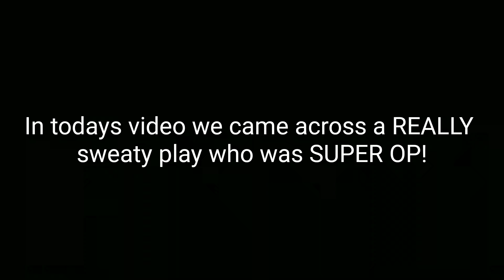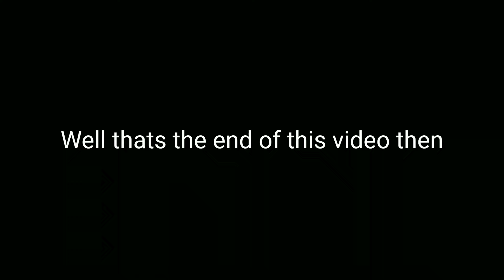How sweaty is he? | Roblox BedWars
In this video I play a game of Squads in Roblox BedWars and come across this really OP person who has SO much better gear than me!
Enjoy! :D